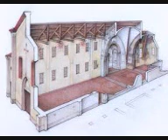C BOLLING Hispanic Dance with a blue touch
ANTONIO FRUSCELLA, chitarra
ESTELLA NORIS, pianoforte
LORENZO DI SAVERIO, batteria
GIANLUIGI MIDALI, clarinetto basso
Ex Convento dell'Annunciata
- ABBIATEGRASSO -
13 maggio 2008